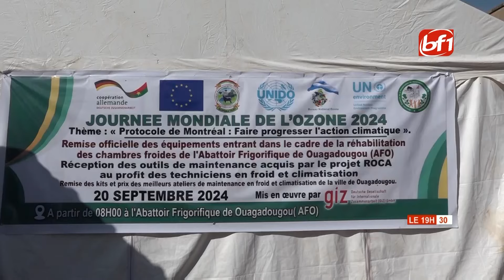Journée mondiale de l'ozone 2024: L'abattoir frigorifique de Ouagadougou réhabilité